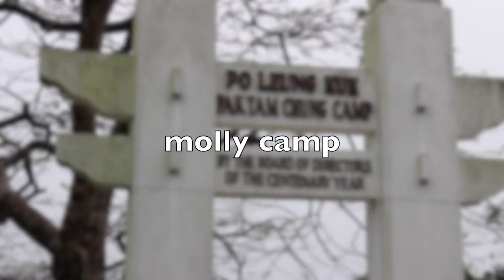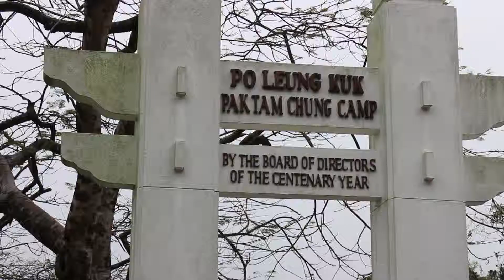Y3RM - My Camp by Molly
Year 3 students recently visited Sai Kung for their school camp visit. For many of them it was their first time sleeping away from home! As part of the Annual Fund Filmmaker in Residence Project, each student had the opportunity to create a movie based upon their experiences.